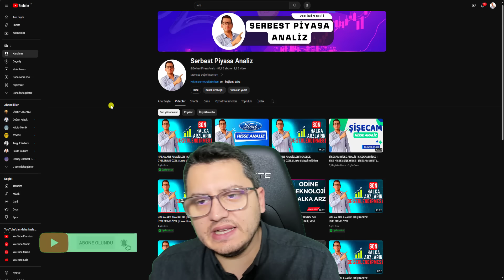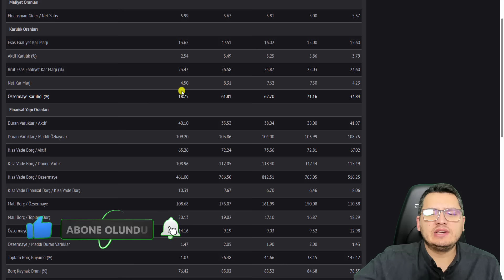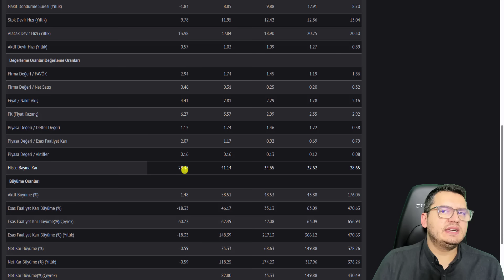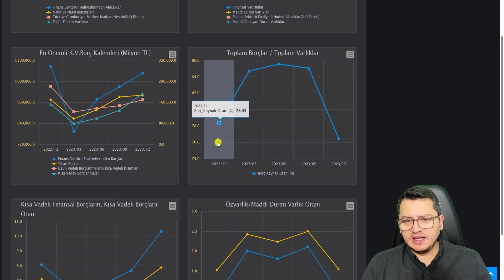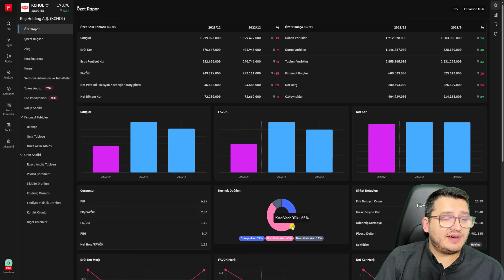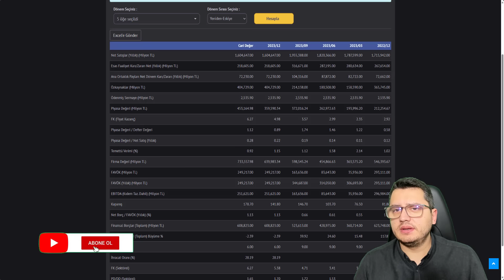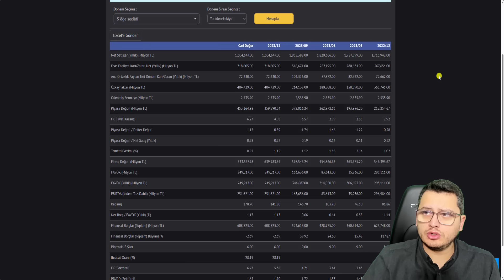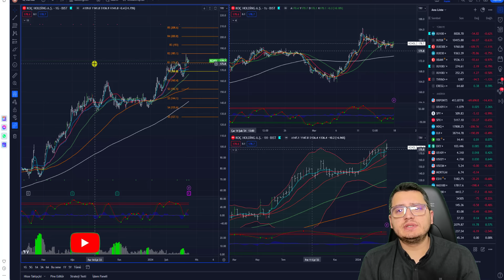KOÇ HOLDİNG HİSSE ANALİZ | KCHOL HİSSE | BORSA İSTANBUL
Merhaba Arkadaşlar ,

Bu paylaşımlar alım/satım için bir tavsiye veya yorum olmadığı için gerçek hesapta kullanılması kesinlikle tavsiye edilmemektedir"